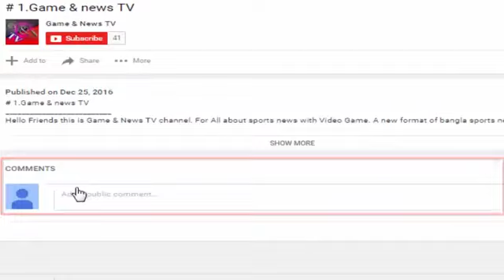মুস তাফিজুর রহমান বোলিং এর সাথে ব যাটিংও প রকটিস করছে Ll Mustafiz Bowling With Batting Ll GandN TV L